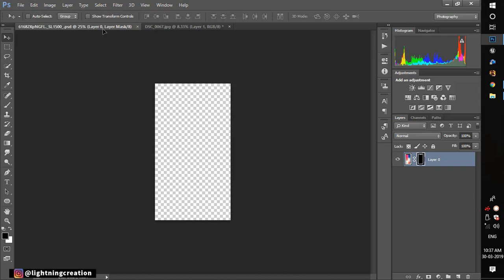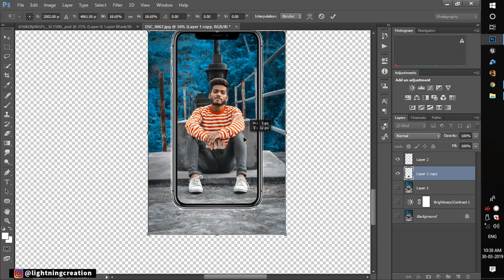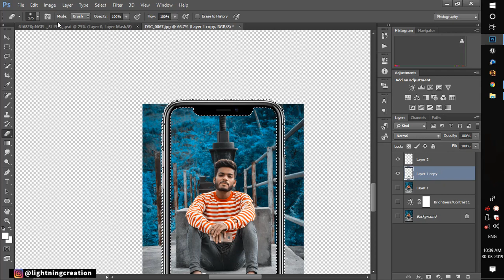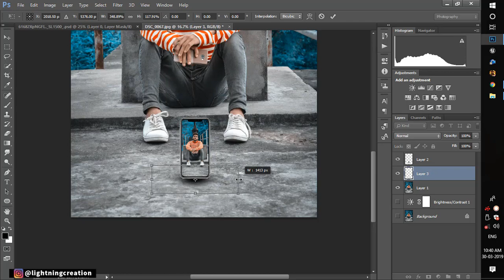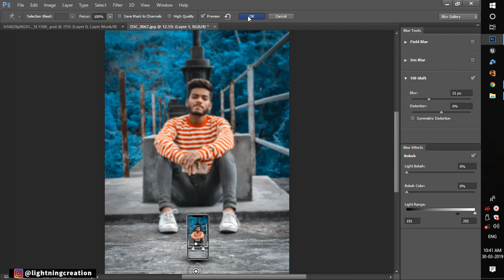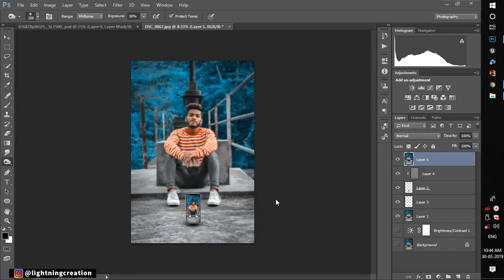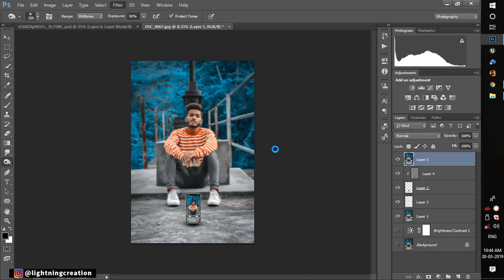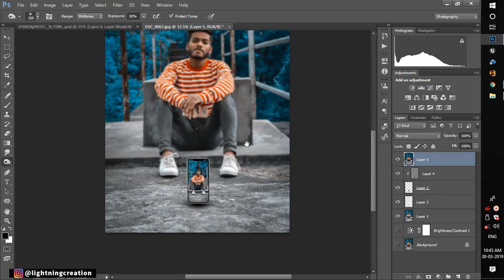Creative photo editing in photoshop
this video about, how to create a creative art in Photoshop.